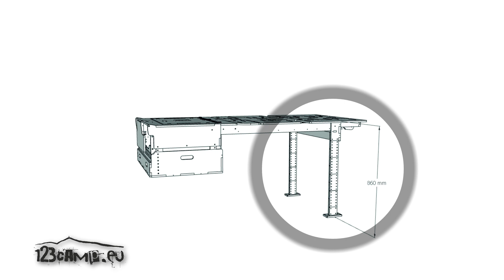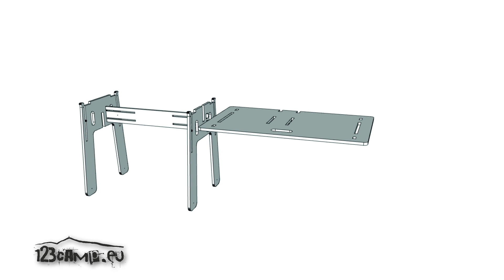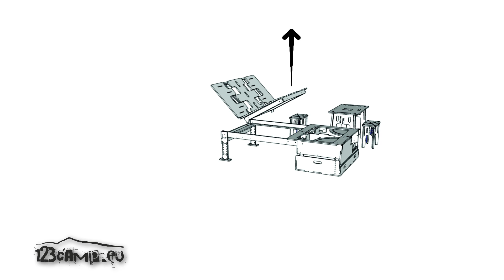szkice elementów 123camp - co? jak? gdzie?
Wyjaśnienie koncepcji M4 w DYI Camper BOX 123camp.eu
Prawdopodobnie tylko w naszych skrzynkach otrzymujesz:
- sypialnię
- kuchnię
- jadalnię
- "łazienkę"
- pokój dzienny z najwygodniejszą sofą kamperową